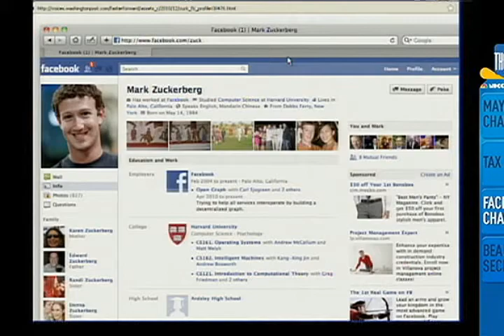The Talk: Facebook's Latest Iteration of Profiles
NBCChicago.com web producer BJ Lutz sits down with Marion Brooks to discuss Facebook's latest design changes and what they mean for users.